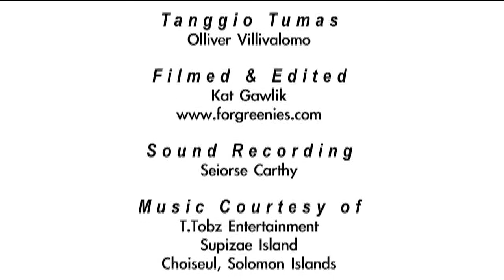Climate Resilient? Gabion Baskets on Supizae Island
Oliver Villivollomo lives on the low-lying sand island Supizae Island, off the northern tip of Choiseul Island in the Solomon Islands. He is concerned about climate change and the impacts of coastal erosion on the huge tree next to his house that provides shade and holds his beach in place. As an experiment he has made a gabion basket to try and bring some of the sand back...